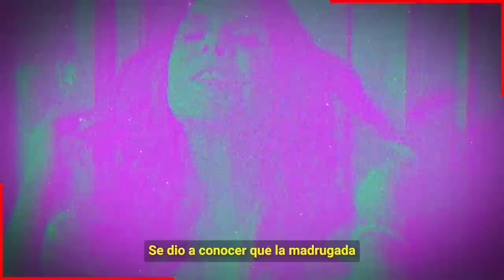😭🎚️ 𝗟𝗮 𝗩𝗲𝗿𝗱𝗮𝗱 𝗗𝗲𝘁𝗿𝗮𝘀 𝗱𝗲 𝗟𝗮 𝗠𝘂𝗲𝗿𝘁3 𝗱𝗲 𝗥𝗲𝗯𝗲𝗰𝗰𝗮 𝗝𝗼𝗻𝗲𝘀 𝗟𝘂𝗰𝗵𝗼 𝗖𝗼𝗻 𝗨𝗻𝗮 𝗕𝗮𝗰𝘁𝗲𝗿𝗶𝗮 𝗤𝘂𝗲 𝗦𝗲 𝗖𝗼𝗺𝗶𝗼 𝗦𝘂𝘀 𝗣𝘂𝗹𝗺𝗼𝗻𝗲𝘀🖤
Rebecca Jones Lucho hasta el ultimo momento con 3 bichos que se le metieron en los pulomenes

Bitcoin:
Trading:
ecommerce: